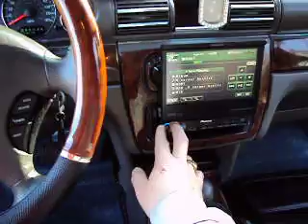Bangin' lIKE Steve Meade Sound Check Damn I'ts Clean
2 6/9 infinitys in rear 2 6/9 pioneer in rear 6 1inch kenwood tweeters 2 31/2 inch infinitys on dash sounded clean